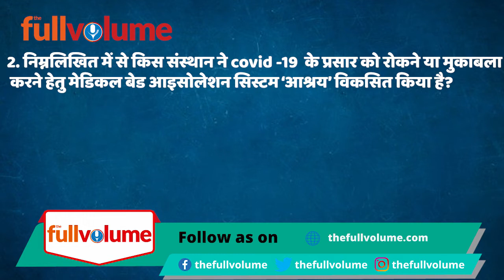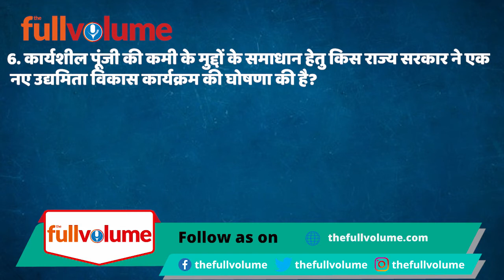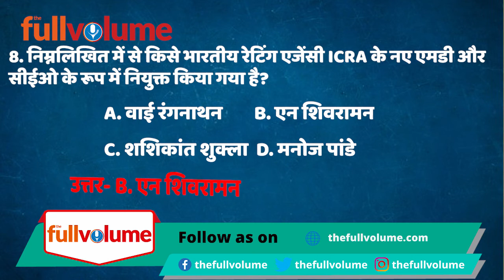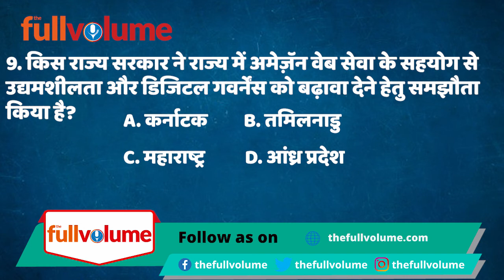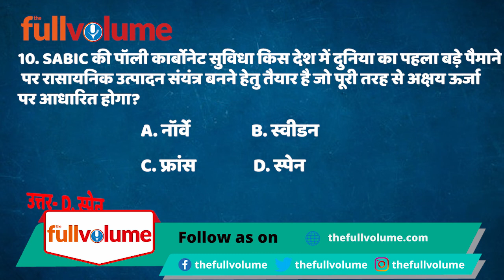Current Affairs 04 August 2020 | The full volume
thefullvolume Provide

Raj Construction,
Block-D 90 Feet Road,
Malahi Pakri,
Kankarbagh,
Patna